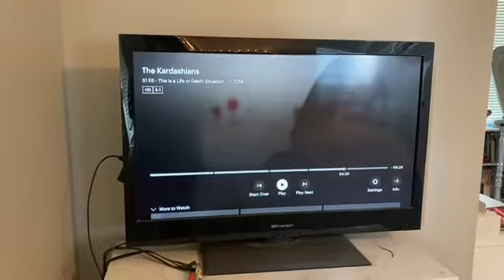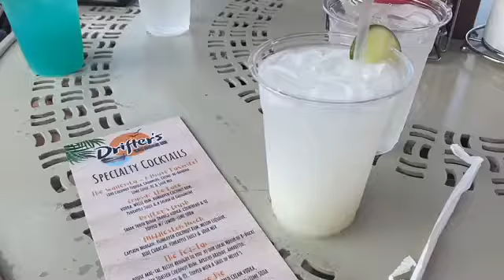vlog: target haul, lake days, its finally summer!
Hi everyone! Today's vlog is a couple of days in my life. It's finally summer! Yay! Please keep all comments respectful! Be kind!